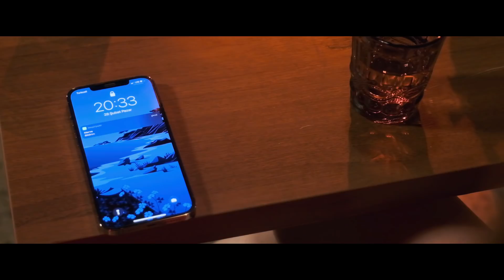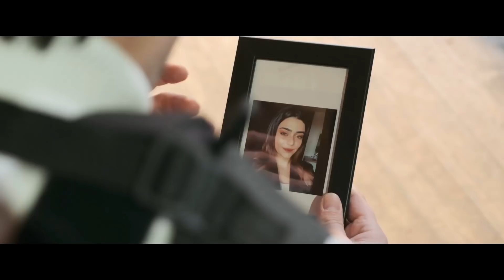Ahsen Almaz & Aqşin Fateh - Dayan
Ahsen Almaz feat. Aqşin Fateh'in, Dark'n Dark Music etiketiyle yayınlanan "Dayan" isimli tekli çalışması, video klibiyle yayında...

Adaptasyon : Şahin Ağasoy
Düzenleme : Farshid Milani
Produktör : Ramal Isayev
Koordinatör : Bilal menteş
Yönetmen : Enes Bilal Taşçı

"Dayan" şarkı sözleri ile

Kalbim diyor gitsem yine ayağına
Akıl diyor düşme onun belasına
Bi dur bu sevgi çok vurur, Ziyan

Nədir bu qəmli halların
Boğar məni sualların
Qonaq gələr xəyalların
Aman aman aman

Akıl dursa ayak gider
Kalbim ondan önde gider
Düşünceler uzak gider, Uyan

Ürək deyir gedim yenə ayağına
Ağıl deyir düşmə onun sorağına
Dayan bu sevgi çox vurur, Ziyan

Son kez bari bakıp gitsem
Yüreğime sıkıp gitsem
Bırakmaz ki çıkıp gitsem
Dayan dayan dayan

O son görüşdə gülməyim
Dönüb getmək istəməyim
Səni sevmirəm deməyim
Yalan yalan yalan